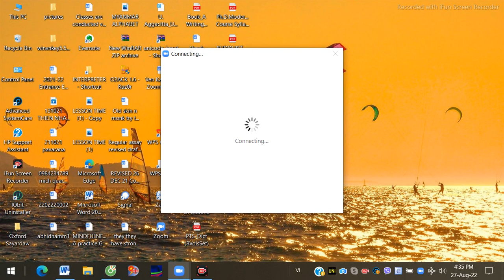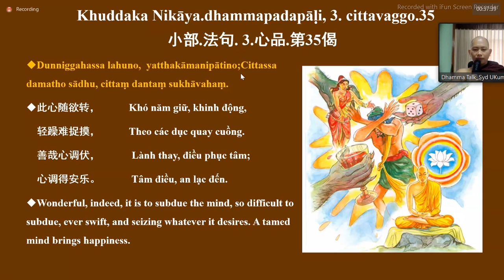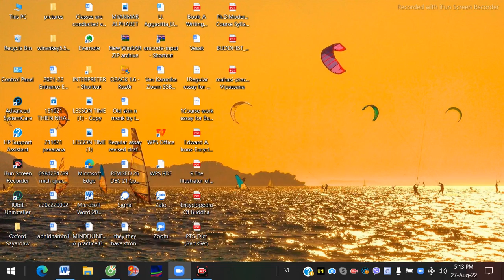IMPORTANCE OF ENLIGHTENMENT FACTORS LEADING TO NIBBANA